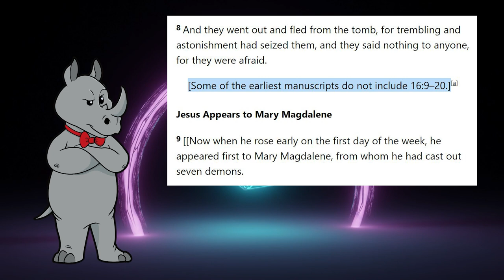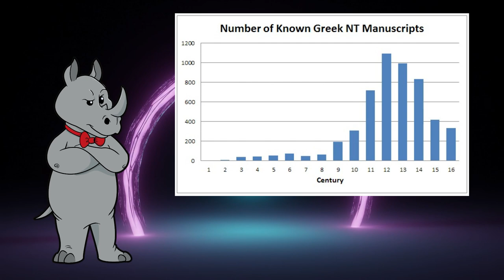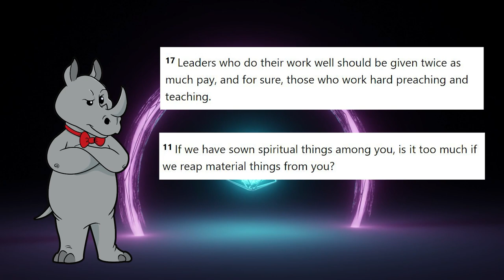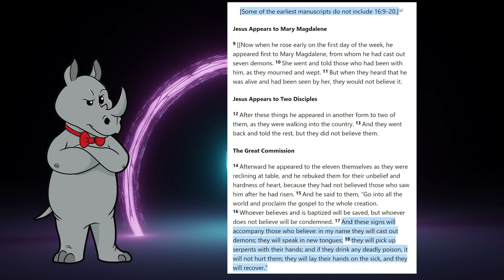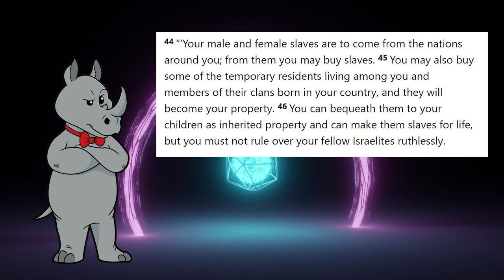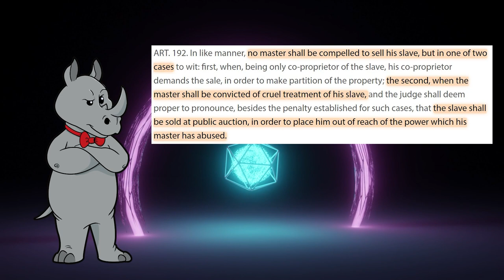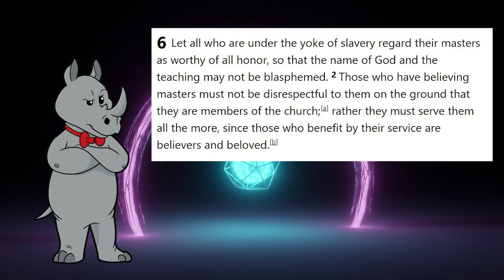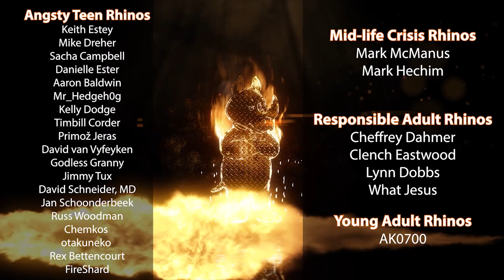Slavery, Manuscripts, and One Witness = Jesus!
Today, former Christian pop star Alisa Childers goes over five apologetics that she feels every Christian should be familiar with.  Well, judging by her coverage of biblical slavery, superficial familiarity is basically all she wants people to have - don't go in depth!

25,000 New Testament Manuscripts? Big Deal
Joshua Bowen. The Atheist Handbook to the Old Testament. Vol. 1. Digital Hammurabi Press, 2021.

0:00 - Intro
0:38 - Alisa's Intro
3:52 - Question 1: Have the NT documents been corrupted?
10:17 - Question 2: Is there any evidence for Jesus' resurrection?
16:37 - Question 3: Has science disproved god?
20:52 - Question 4: Does the bible condone slavery?
30:04 - Question 5: Is there any extrabiblical evidence that Jesus existed?
32:22 - Comment of the day

Mailing Address:
Viced Rhino
L2A 5N1

Except for the one that is black with a purple ring in it, that one is by Yolup: